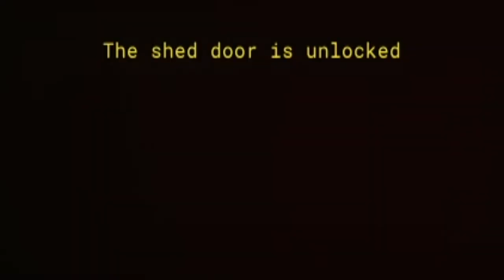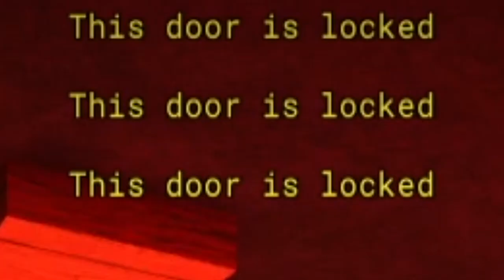Playing Roblox Faithless...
Roblox.  Playing Roblox Faithless. As you can see by the title I will be playing Roblox Faithelss today YEYAAA. Next episode will be roblox murder mystery 2. Well anyways cya later. Roblox 2